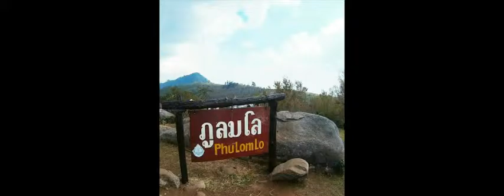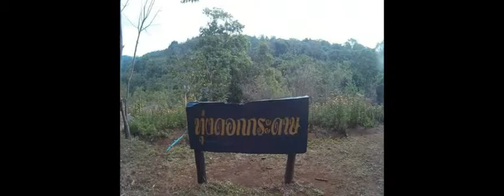ภูลมโล เลย Phu Lom Lo, Loei, Thailand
Phu Lom Lo, Loei, Thailand

ใช้เพื่อการประชาสัมพันธ์
สถานที่ท่องเที่ยวเท่านั้น